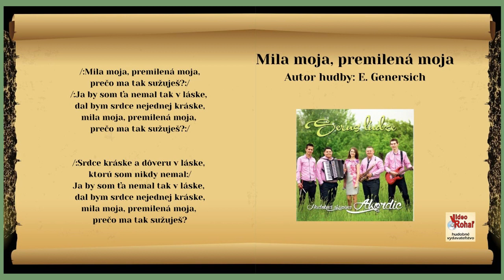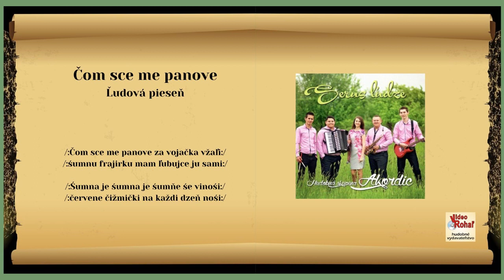AKORDIC, Mila moja - autor E. Genersich, Čom sce me - ľudová, Videorohaľ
00:00 Mila moja
02:35 Čom sce me parobci